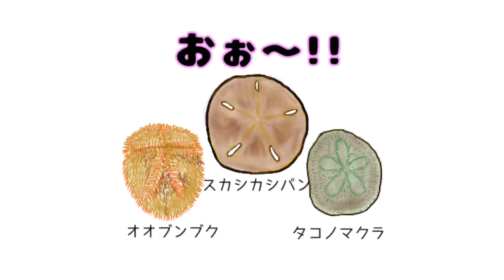【自己紹介2022ver.】 海のほねなしサイエンスコミュニケーター☆ひとでちゃんです！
自己紹介、撮りなおしました！
志は変わりませんが、気合いの入れ直しもかねて。
今後ともどうぞよろしくお願いします！

ほねなし(無脊椎動物)にとりつかれた女、ひとでちゃん☆です。
私が学んできた系統分類学、そしてほねなしのことを惜しみなく紹介していきたいと思っています。

海のほねなしサイエンスコミュニケーター/つくば市を拠点に活動する自然科学教育普及団体「地球レーベル」代表/東大でヒトデの系統分類を研究/ほねなしマニア/水族館・博物館ラブ

▼Instagramでも色々発信してます
ひとでちゃん＠地球レーベル（@hitode5chan）

▼LINEスタンプ「ほねなし図鑑」発売中！

もしくはInstagramのDMにお願いします。